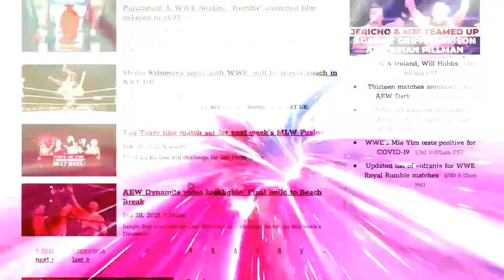An awesome report on an awesome AEW Dynamite: Wrestling Observer Live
Bryan and Mike cover this week's Dynamite, which did over a million viewers. [July 15, 2021]